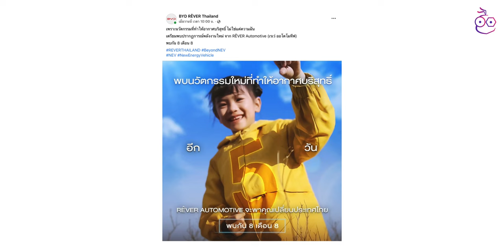เผยโฉม MINI Concept Aceman รถ EV 100% แบบ 5 ประตู วิ่งได้ 400 กม./ชาร์จ | iMoD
ชมสรุปข่าววงการรถยนต์ไฟฟ้า (EV) ที่น่าสนใจประจำสัปดาห์วันที่ 4 ส.ค. 2565

00:00 - เปิดคลิป
00:25 - ข่าวที่ 1 Apple จ้างอดีตหัวหน้าทีมออกแบบ Lamborghini เข้าทีมพัฒนารถ Apple Car
01:07 - ข่าวที่ 2 MINI Concept Aceman รถ EV 100% แบบ 5 ประตู วิ่งได้ 400 กม./ชาร์จ
02:43 - ข่าวที่ 3 Toyota ทุ่มเงินลงทุน $1.8 พันล้านในอินโดนีเซียเพื่อผลิตรถ EV
03:41 - ข่าวที่ 4 GWM ส่งมอบ HAVAL H6 สนับสนุนประชุม APEC 2022 ของไทย
04:31 - ข่าวที่ 5 BYDเตรียมบุกตลาดยุโรปเพิ่ม! เริ่มเปิดขาย, ส่งมอบรถไตรมาส 4 ปี 2022
05:31 - ข่าวที่ 6 BYD ประกาศนับถอยหลัง 5 วัน เปิดแบรนด์ในไทย 8 ส.ค. นี้
06:18 - ทิ้งท้าย